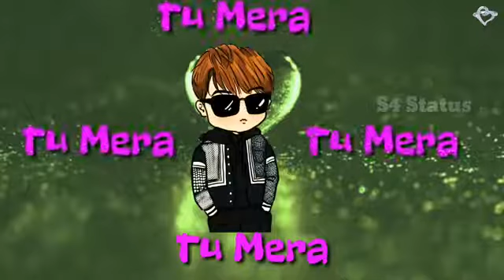hero tu mera hero hai